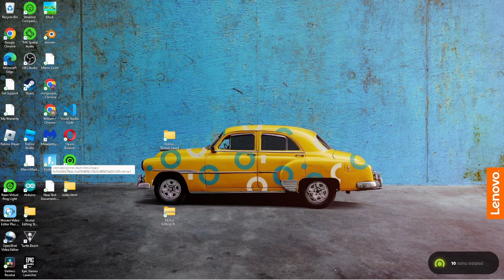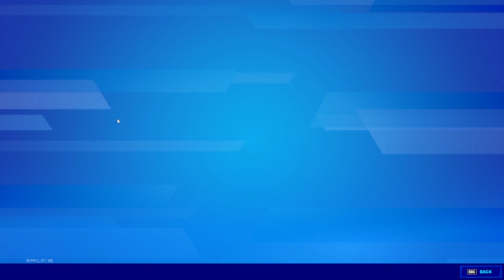I Tried Playing Fortnite On My Laptop While Recording Gone Wrong!?!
It turned out to be 1 frame for 10 seconds this is not a gaming laptop Also go to the end of the vid to see my old emotes. Roblox is boring RN!